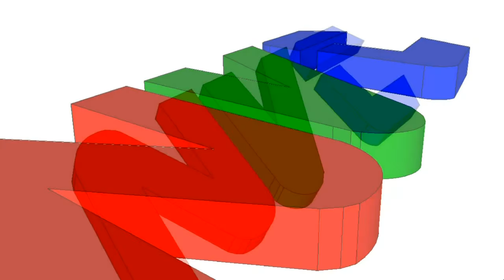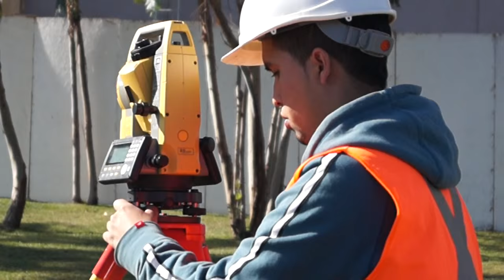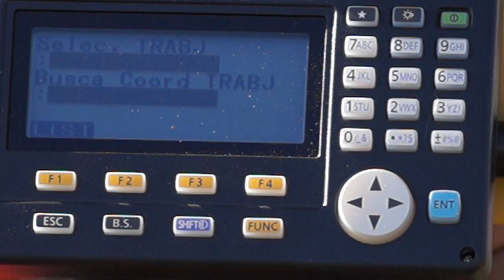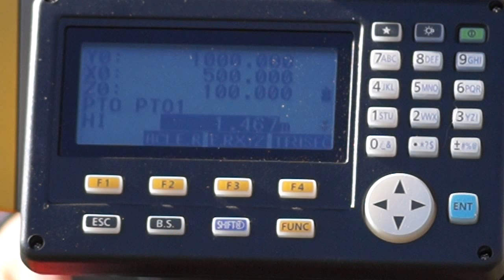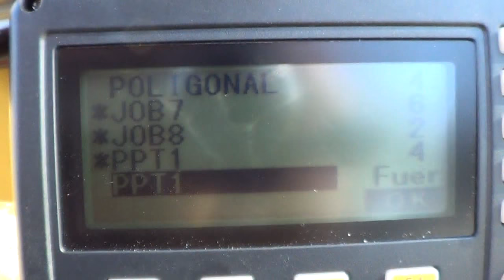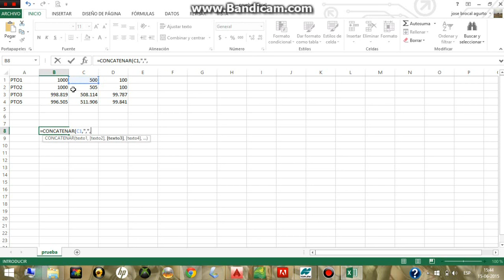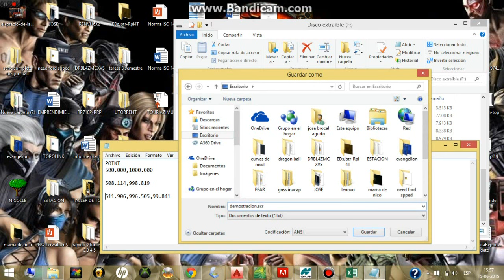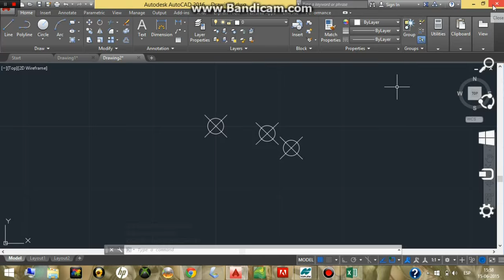Manejo de Estación Total Topcon ES-105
Filmado desde la Sede Inacap de Puente Alto
Con las Cámaras Sony A58 y PJ200